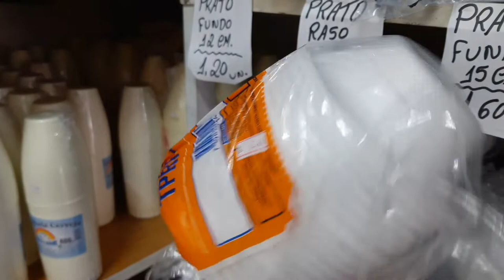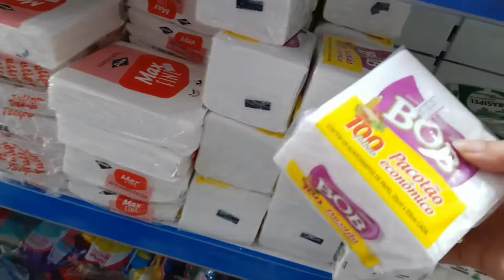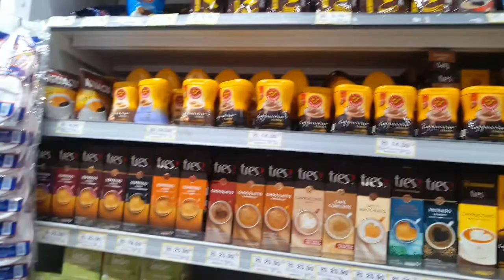✨VLOG- Faxina no quarto/ Acabamento no chão do banheiro e compras para o meu aniversário✨